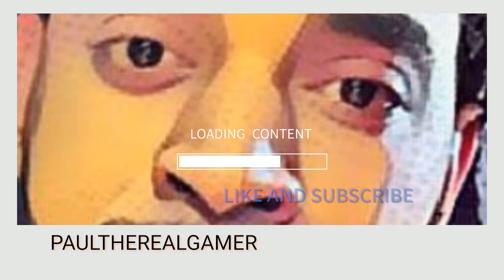Diablo IV Storming The Gates